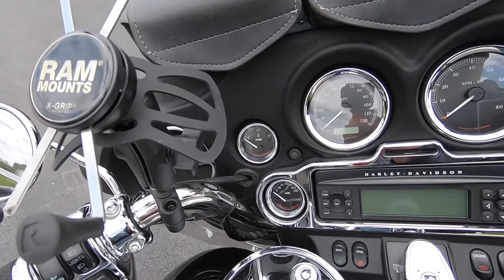2007 HARLEY-DAVIDSON ELECTRA GLIDE ULTRA CLASSIC FLHTCU - Used Motorcycle For Sale - Sunbury, OH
Please visit Farrow North Harley-Davidson to view this Used BLACK W/PINSTRIPE 2007 HARLEY-DAVIDSON ELECTRA GLIDE ULTRA CLASSIC FLHTCU for sale near Sunbury, Ohio.

Stock #: PNS1348A

Description:
This 2007 HARLEY-DAVIDSON ELECTRA GLIDE ULTRA CLASSIC FLHTCU is for sale at Farrow North Harley-Davidson located in Sunbury, Ohio.